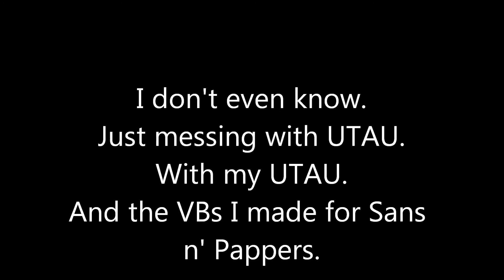Undertale and UTAU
Just some random shiz.
It's kinda self explanatory.